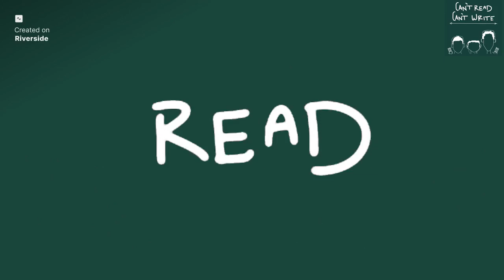"If Only We Tried This Hard All The Time"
The Michigan State men's basketball team is on a three game skid, and the trustees are up to their old antics. But MSU Hockey is Big Ten champions and the women's basketball team just secured a double bye! We discuss it all, and more, then take your twitter questions.

Join in next week @spartan_pod on Twitter and Instagram.